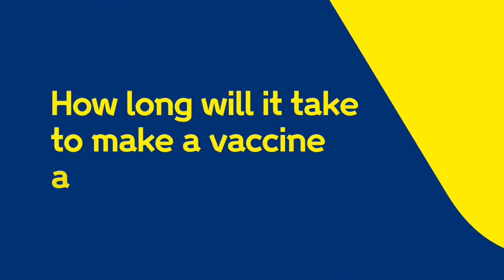When will we have a vaccine for coronavirus COVID 19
What are some of the challenges around developing a vaccine for COVID-19? And when will a vaccine be available? Charlie Weller, head of Wellcome's vaccine programme, answers some key questions.